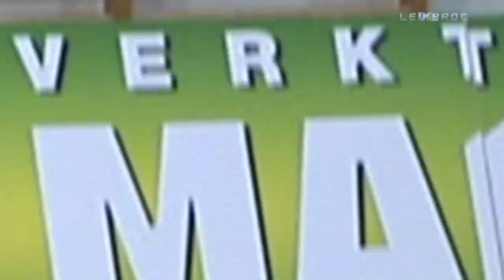Leikbrot # 21 KR - Haukar undanúrslit leikur 3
Þriðji leikurinn í undanúrslitum Íslandsmóts kvenna.
Margrét Kara Sturludóttir gerði 15 stig í liði KR.
Hjá Haukum var Kiki Jean Lund einnig með 15 stig.